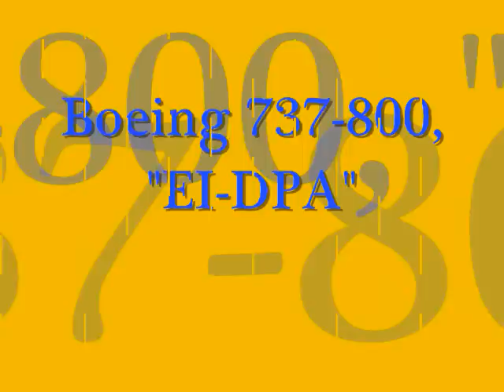Ryanair B737-800, flight from STN ton NRN.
Flying back from London to Niederrhein-Airport after spending a wounderful day in London. Ryanair B737-800, EI-DPA, 07/09/2007. Take Off and limb.